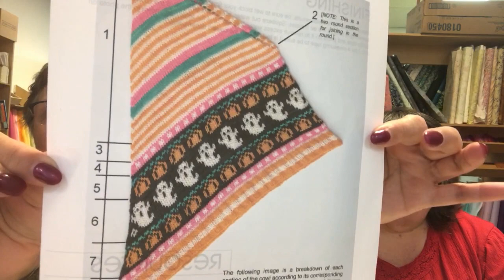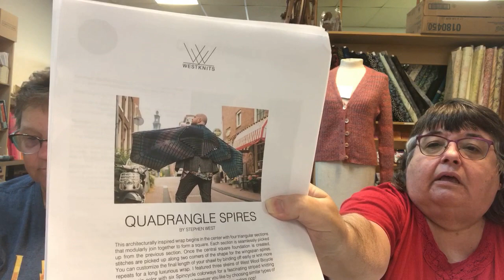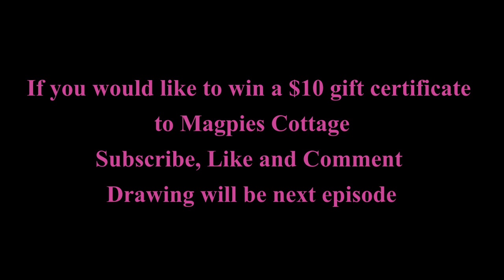Magpies Cottage - knitting podcast 93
Amy and Joanne talk about all their fiber crafts.

knitting, crochet, weaving, sewing, quilting